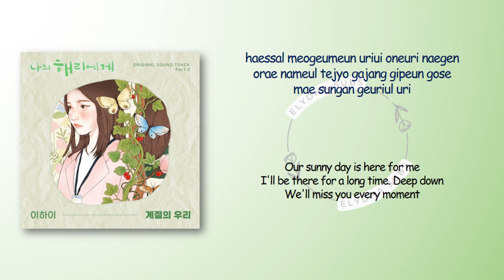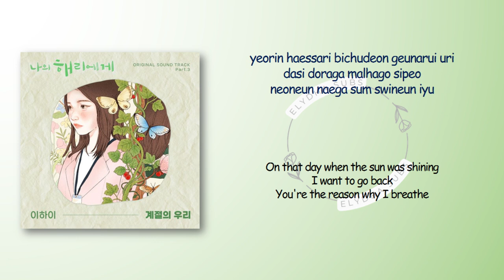Lee Hi – Our Timeless Moments (계절의 우리) [Dear Hyeri OST Part 3] [RomIEng Lyric]